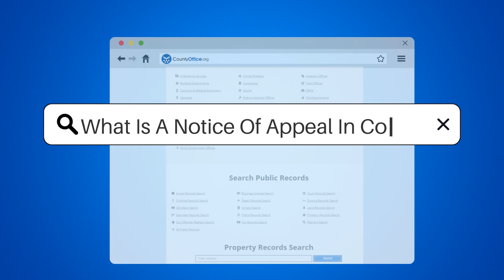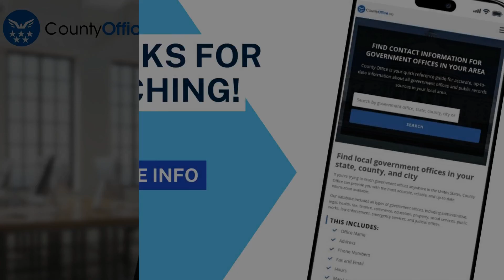What Is A Notice Of Appeal In Court? - CountyOffice.org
What Is A Notice Of Appeal In Court? Step into the world of legal battles and discover the power of a Notice of Appeal in our latest video. When the final verdict doesn't sit right, this legal document serves as the beacon of hope for a different outcome. It's the official way to say, "This isn't over yet," and take the fight to a higher court.

Learn about the critical timing for filing a Notice of Appeal and understand why it's not a second trial, but a focused challenge on legal errors made during the original proceedings. Our video explains how the appellate court reviews the case, the preparation of legal briefs, and the potential outcomes of an appeal.

Don't miss your chance to grasp the intricacies of this legal maneuver. Whether you're a law student, a professional in the field, or just someone with a keen interest in the justice system, this video is your gateway to understanding how a Notice of Appeal can change the course of a court's decision.